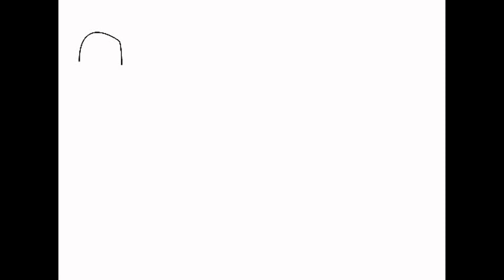Cara Minta Maaf Sama Pacar / HdG Gokil